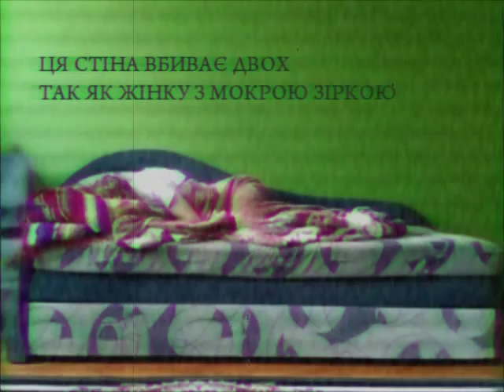Палаючий У Сні/Sleep Of Burning Man [2015]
Short experimental film.